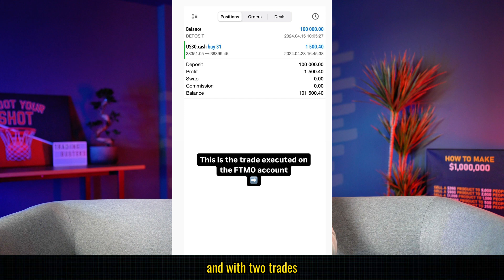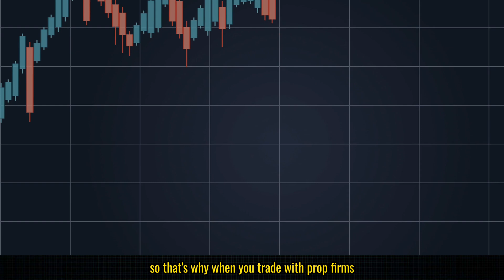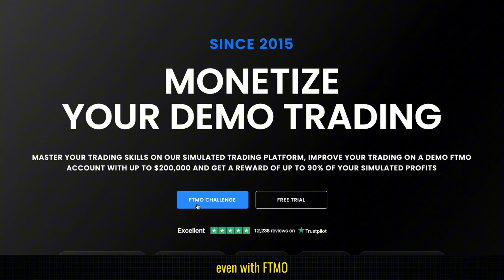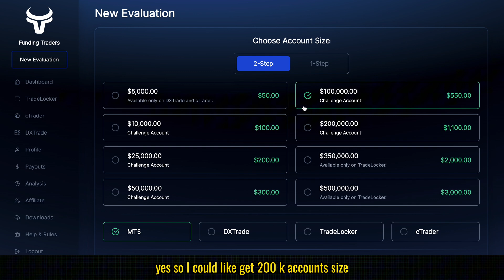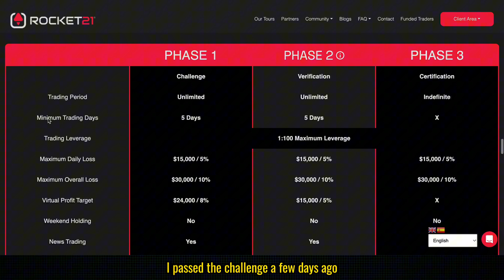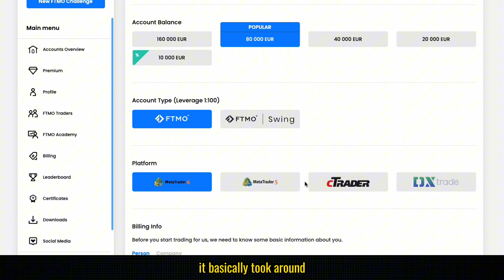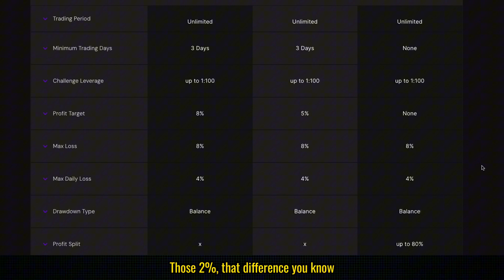$0 to $1,000,000 Trading Challenge With Top Prop Firms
2 months ago I set myself a personal trading challenge.

Get from zero to 1 million dollars in trading capital, using the top Prop Firms on the market.

I took up this challenge purely for educational reasons. I’m already a trading millionaire - the last thing I need is another million in funding.

But I wanted you to see how easy and how fast you can get there once you start trading with Statistics and Probabilities.

This unique trading concept works wonders on Prop Firms, and I wanted to document that.

So watch the video and see how I did on this challenge so far!

And if you want to learn how to trade with Statistics and Probabilities, which will help you:

🔹 Make 2,000 to 20,000 a month, trading for only 10-20 minutes a day
🔹 Get millions of dollars in funding
🔹 And make highly consistent profits

I have a Premium Mentorship Program where I teach you how to use this concept, step by step.

🚀 Join our Free Telegram Community and enjoy exclusive content on how to become a consistently profitable trader

💵 Wanna get funded? Take a look at Funding Dynasty — a revolutionary Prop Firm made by traders for traders

🔥 WE’RE TRADING BUSTERS

A trading community like no other, with over 27.000 traders worldwide. We created a new & revolutionary trading concept based entirely on statistics and probability, after being increasingly disappointed with Technical Analysis. It works like a charm, bringing our traders daily, consistent profits. Follow us closely and learn a better way to trade!